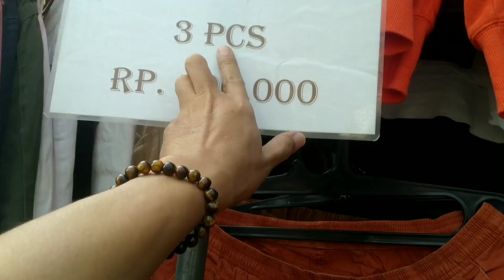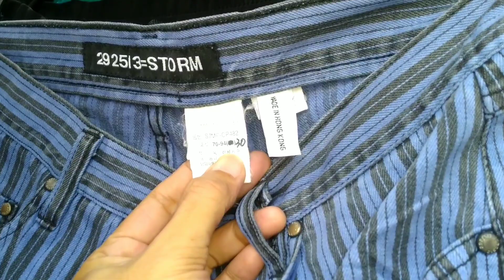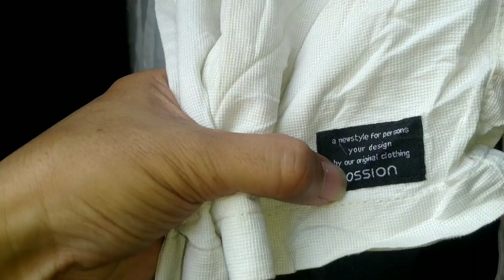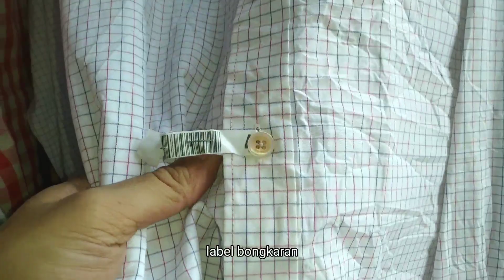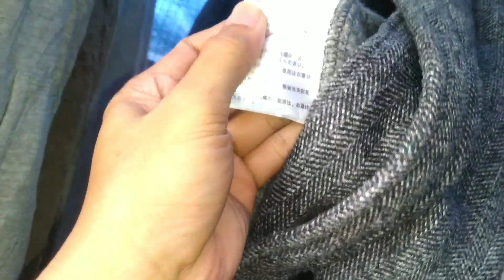Buruan kemarin mahal sekarang kemurahan bisa online thrifting tugu pahlawan surabaya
Hoodie kemeja celana pendek kaos murah lokasi pasar tupal / Pasar pahlawan surabaya buka setiap hari mulai pukul 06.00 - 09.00

Video hari jumat 13 okt buat yang mau pesan online minta foto ulang / cek ulang ke lapaknya barang kali ada vlog saya yang kelewat ada noda atau cacat